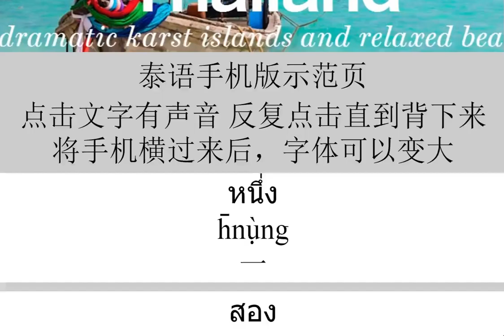零基础学习泰语，保证一分钟学会泰语